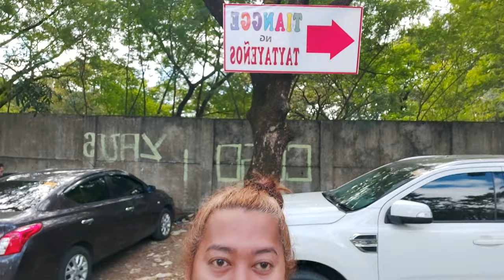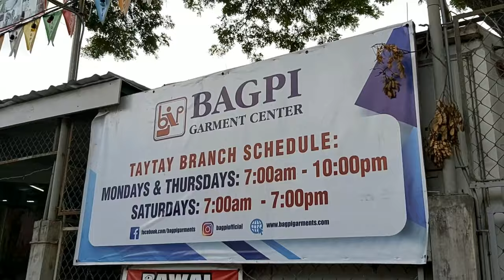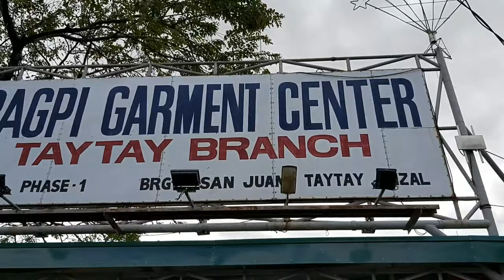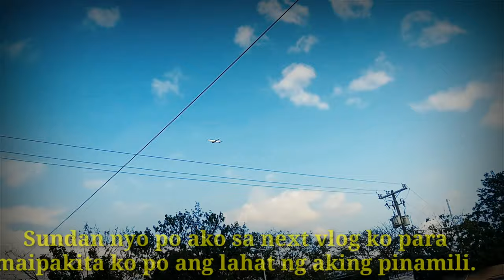Taytay Tiangge Vlog (Vlog#7)